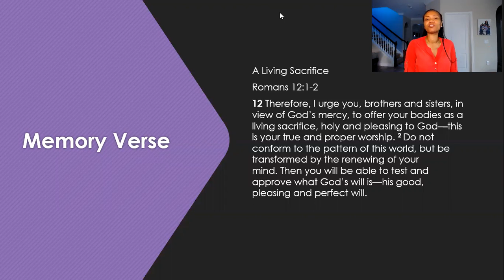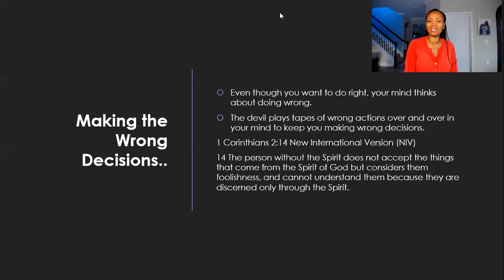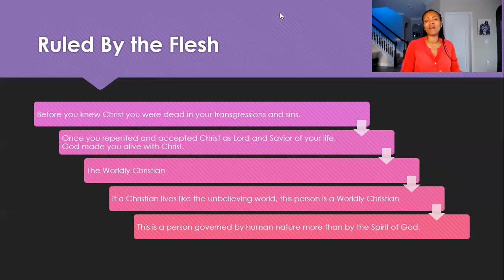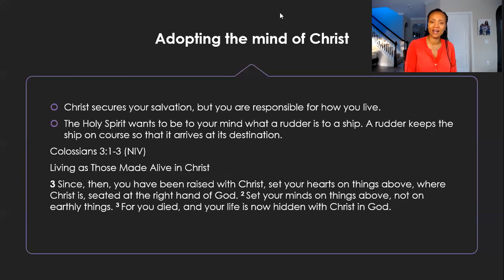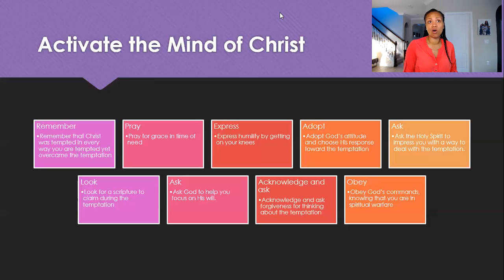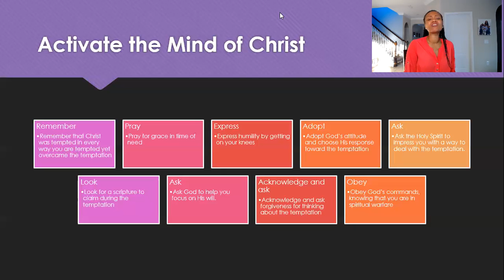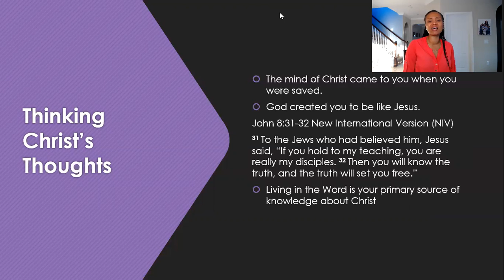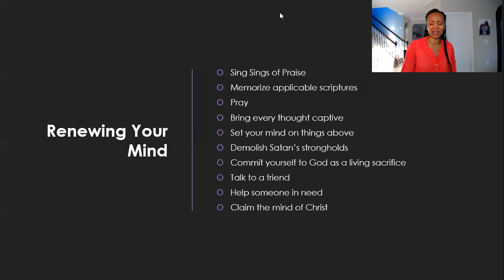Masterlife by Avery T Willis & Kay Moore Book Two Disciple's Personality Week Two Renew Your Mind